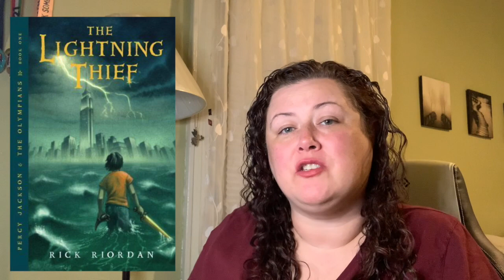Middle Grade May-hem 📚 Book Recommendations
Watch my co-hosts videos!